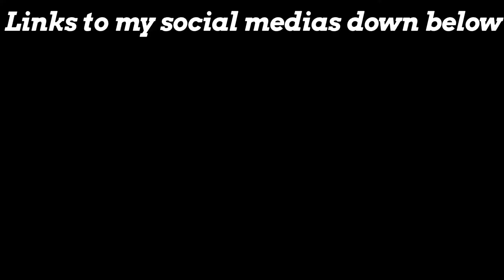Its All Coming Down!!! - Campaign #3: Call of Duty WW2